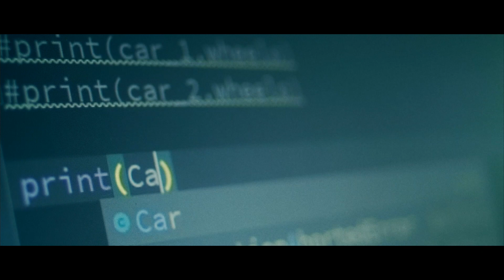Director's Showreel 2023. Fashion Film, Music Video, Advertising. Creator, Video Editor, Filmmaker.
I'm Arakel and here is a part of my portfolio
I worked with Chevrolet, Sberbank, Lexus, The Wilds, Viju Optics, Traffa ect.

In this Director's Showreel 2023, you'll see my work as a fashion film, music video, and advertising creator. You'll also see me as a video editor and filmmaker.

In this video, I'll show you some of the projects I've worked on over the past two years, and how I've used my creative skills to create successful videos. from start to finish, this Director's Showreel will show you my entire career path!

All the best, A.